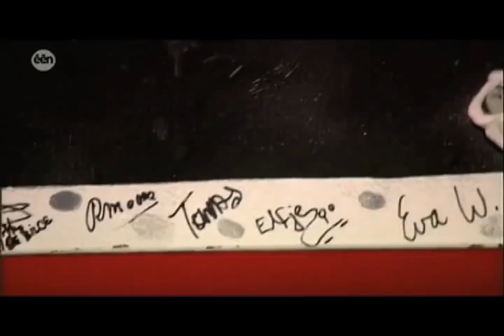Sportgala Belgium 2009 & Pim Smit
Artist Pim Smit creates a special big master painting with famous belgium sporters.
Eddy Merckx, Kim Clijsters, Tia Hellebaut and Jan Ceulemans.